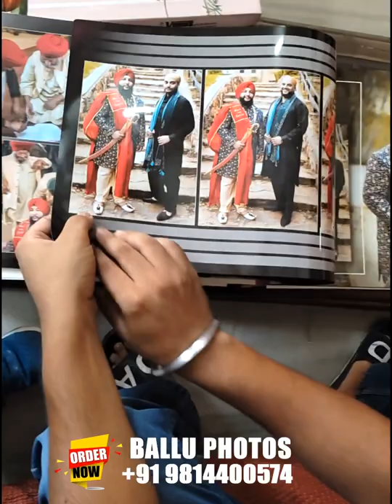HD PHOTO BOOK WEDDING ALBUM BY BALLU PHOTOS JALANDHAR +91 9814400574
FOR PRE WEDDING/WEDDING SHOOT
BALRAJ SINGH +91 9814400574